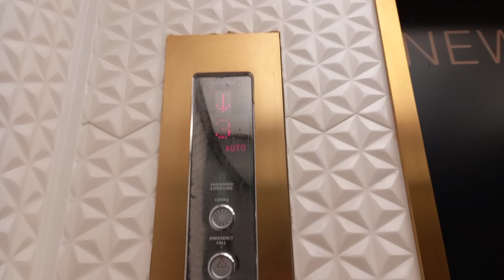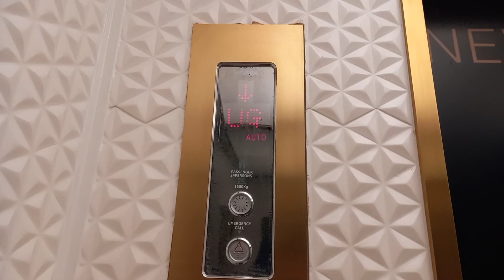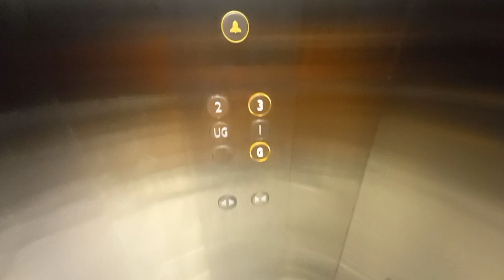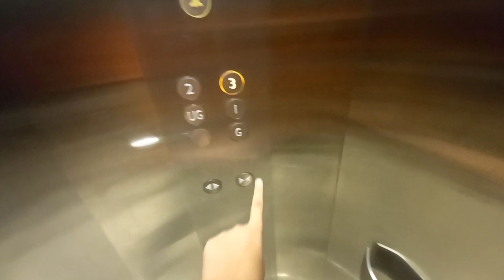OLD vs NEW - Elevators at Seibu Grand Indonesia, Jakarta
In my April 2023 of these elevators, the right-hand elevator is currently being upgraded (or aka replaced), probably because of reliability issues. During replacement, the left-hand elevator is still original with its luxury cab to fit Seibu's interior. Of course it had slow leveling, and it also creaks upon passing the 2nd floor downwards.

As this month's take, these elevators were now completely replaced into Mitsubishi NEXIEZ-MRL Elevators. They're more efficient than the old one, plus it is disabled friendly. Sadly the interior is quite basic, the old ones were so much better than this but it's owner's decision anyways. The touchless buttons are embedded to the HOP which is nice. One thing that I find it odd and strange is that the capacity is 24 persons, despite that NEXIEZ-MRL's max capacity is only 21 (possibly custom-ordered). Overall these elevators are still nice IMO.

-- OLD: HYUNDAI ELEVATOR SPEC --
• Brand: Hyundai
• Capacity: 21 Persons / 1600 kg
• Floors served: LG*, G, UG, 1-3 (6 floors)
• Model: STVF-5
• Year Installed: 2006
• Buttons: Type 40
• Usage: Passenger
• Control type: Microprocessor
• History: Original

-- NEW: MITSUBISHI ELEVATOR SPEC --
• Brand: Mitsubishi
• Capacity: 24 Persons / 1600 kg
• Model: NEXIEZ-MRL
• Year Installed: 2023
• Buttons: Round buttons
• Usage: Passenger
• Control type: Microprocessor
• History: Replacement from 2006 Hyundai Elevators

Taken date: April 20 and December 24, 2023

Reposting/Reuploading my videos are NOT ALLOWED without permission!